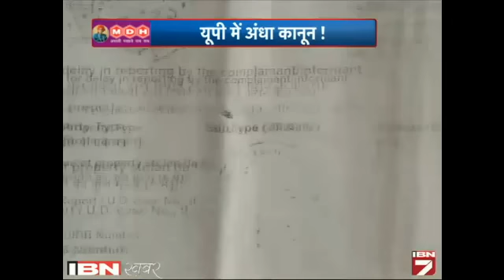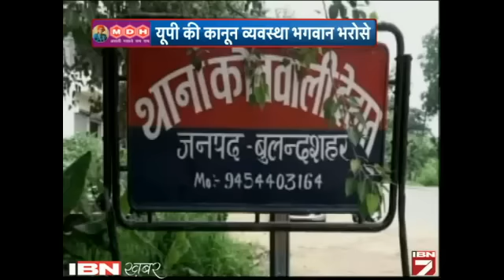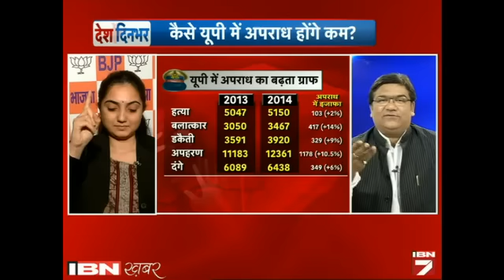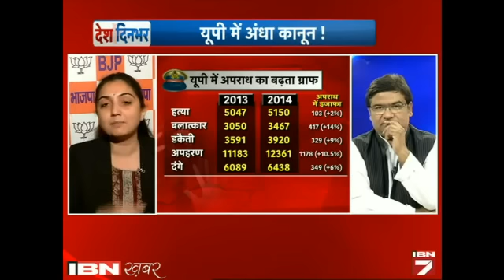Dangal: Kya UP Mein Andhaa Kanoon Hai?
क्या यूपी में अंधा कानून है? ये सवाल इसलिए क्योंकि यूपी की पुलिस जिस पर कानून व्यवस्था को मजबूत करने और अपराधियों पर नकेल कसने की जिम्मेदारी है वो अपनी इस जिम्मेदारी से भागती दिखाई दे रही है। हालत ये है कि बलात्कार की रिपोर्ट भी पीड़ित को कोर्ट के जरिए दर्ज करवानी पड़ रही है। इसी मुद्दे पर है आज का दंगल।